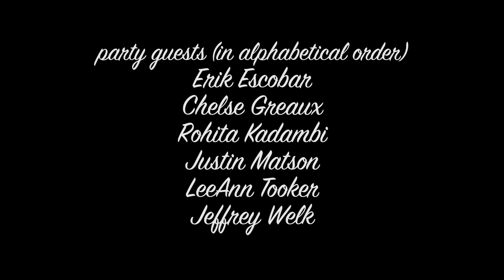Helen's Famous Pasta Salad - Short Film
A woman plans to win over her partner's friends with her signature dish on Labor Day.

Written and directed by Heather Turman

Starring
Cari Kabinoff
Jeffrey Welk
LeeAnn Tooker
Justin Matson
Chelse Greaux
Rohita Kadambi
Erik Escobar